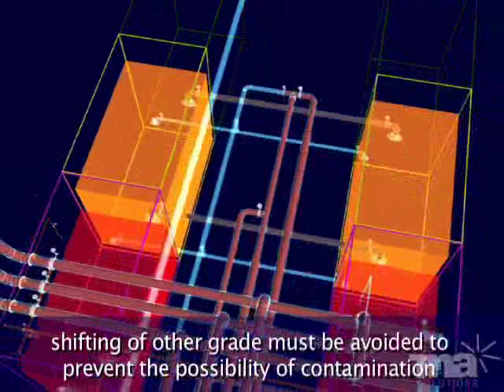Cargo Shift due to Stress Reasons